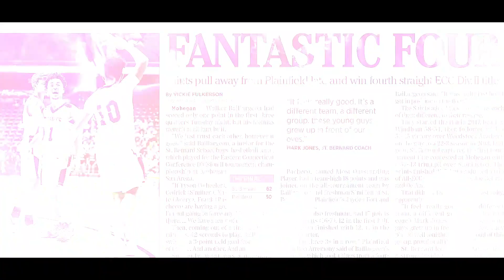GameDay preview: NFA at St. Bernard boys' basketball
Streaming live tonight at 7:00 - NFA at St. Bernard boys' basketball